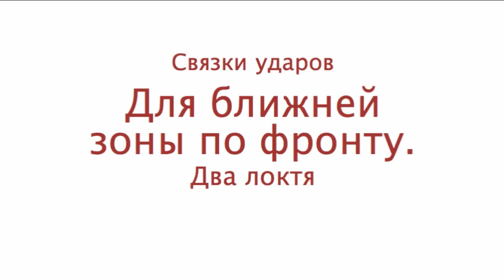Leanr systema: devasting strike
hkba